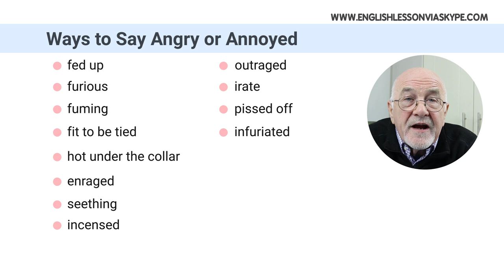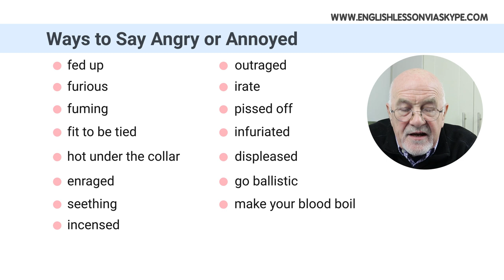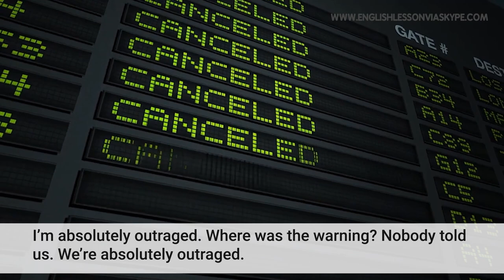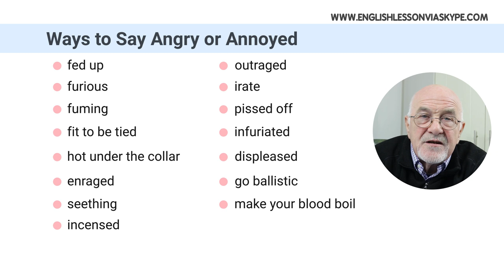TOP ways to say angry or annoyed in English | Learn English Expressions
There are a million ways to say "I'm Angry." In this advanced English lesson, learn 15 better ways to say angry or annoyed in English. Formal and informal advanced English phrases in this spoken English lesson will help you improve your English speaking skills.

Study English advanced level, improve your confidence and start speaking English like a native speaker.

***FROM INTERMEDIATE TO ADVANCED ENGLISH ON A BUDGET***

- 55 online English lessons (worth €1,040)
- pronunciation exercises
- downloadable resources
- interactive chat

⏰ Chapters:
00:00 Intro - Smash The Like button :)
01:28 15 Advanced ways to say angry or annoyed in English
02:21 Fed up
03:05 Furious
03:40 Fuming
04:42 Fit to be tied
05:42 Hot under the collar
06:50 Enraged
07:33 Seething
08:51 Incensed
09:59 Outraged
11:06 Irate
12:46 Pissed off
14:03 Infuriated
15:13 Displeased
16:10 Go ballistic
17:02 Make your blood boil
17:59 15 Advanced ways to say angry or annoyed in English

Intermediate and advanced English lessons via Skype and Zoom